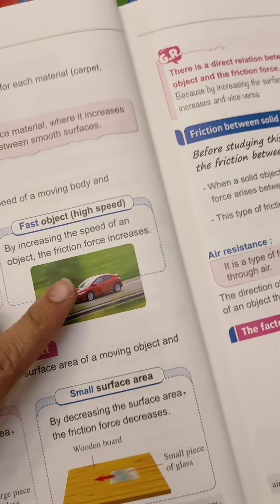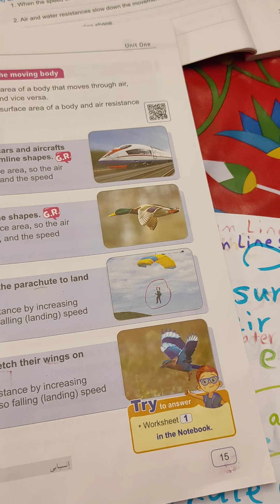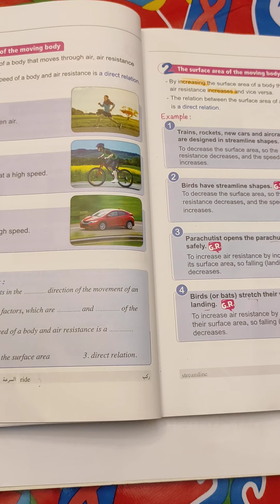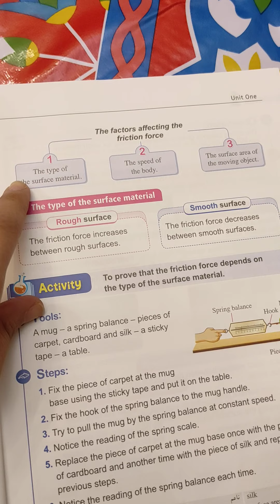اهم نقاط الاحتكاكfriction الترم التاني جونيور 5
مراجعه  سريعه  علي  درس  الاحتكاك  الترم  التاني  جونيور 5    friction